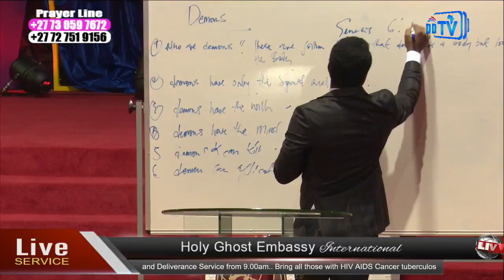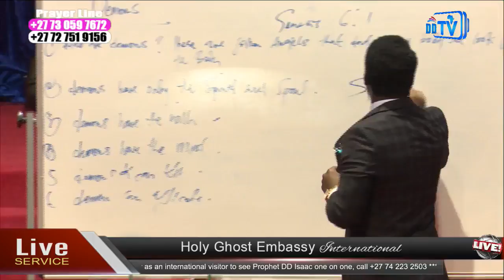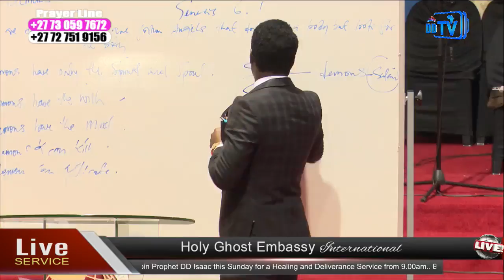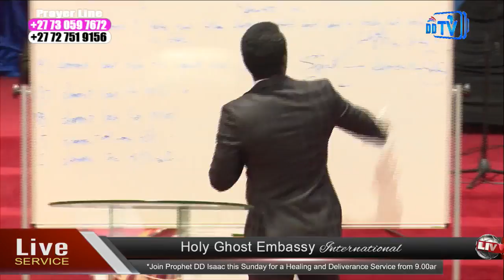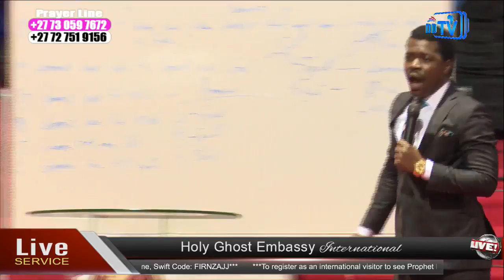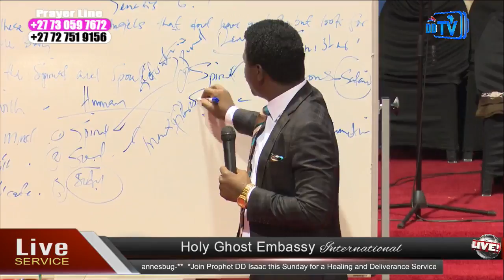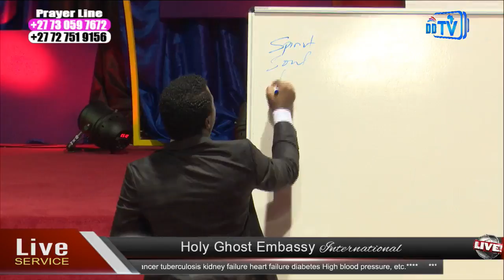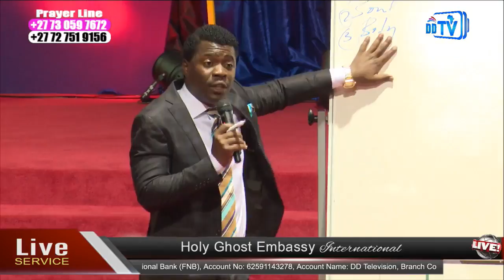Tuesday 23 May 2017 - HGE Live Service